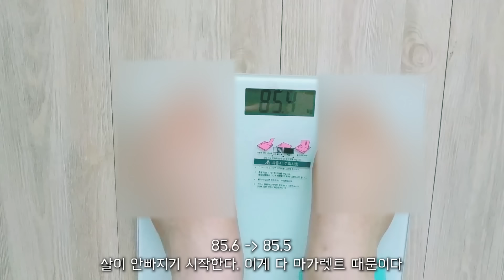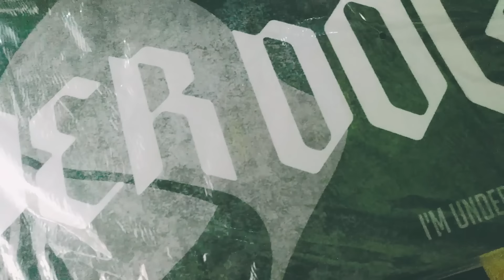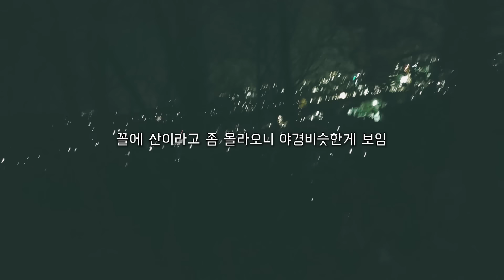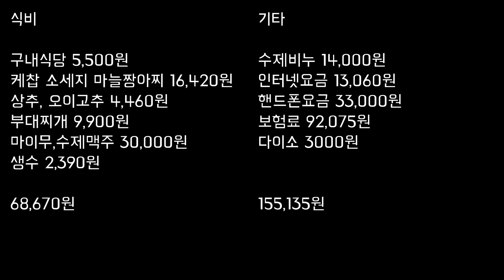[직장인 가계부]소세지한봉지로 일주일버티기, 수제비누 ,minimalist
살이 이제 안빠지기 시작했다
군것질을 줄여야 겠음